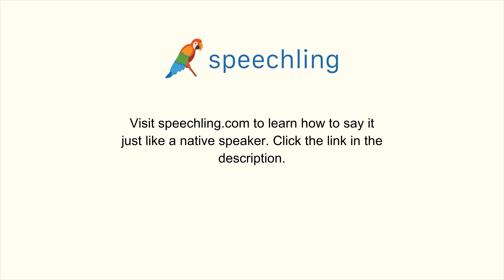How to say "Break" in German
Male Voice:
zerbrechen

Female Voice:
zerbrechen

Male Voice Translation:
Break

Female Voice Translation:
Break